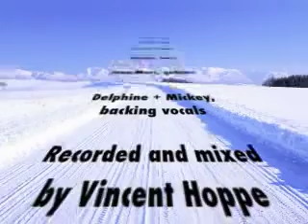Captain Storm: Winter Falls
Extrait de l'album "Too Much Fun".

Photos diverses d'hiver et photo du groupe par Carolux!